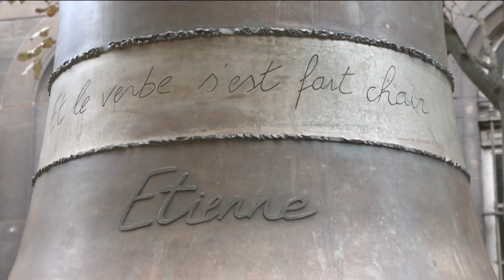FRANCIA I La catedral de Notre Dame recupera sus ocho campanas antes de su reapertura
La catedral de Notre Dame está cada vez más cerca de su reapertura. El jueves el edificio recuperó sus ocho campanas de la torre norte, que sobrevivieron al incendio del 15 de abril de 2019.  Antes de ser colocadas en su sitio, fueron bendecidas por el rector de la catedral.